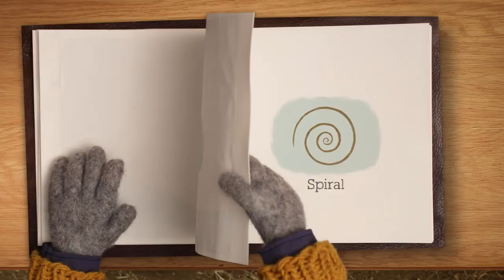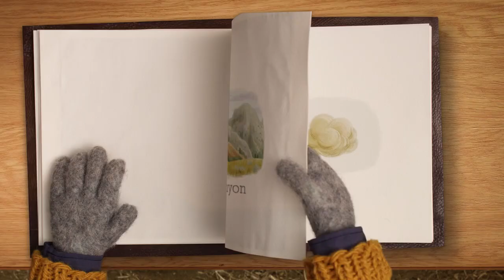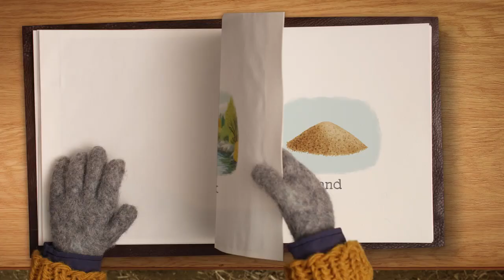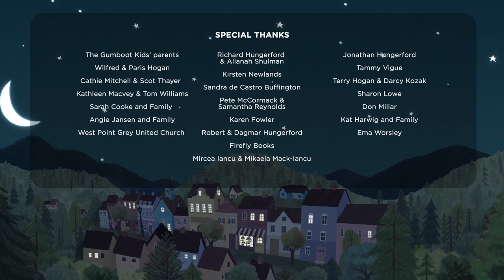Treasure Hunting 🔎 Gumboot Kids l Education Kids Dinosaur Video l Sing with The Gumboot Kids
Learning is fun with the Gumboot Kids. Your preschooler will learn about fossils in a calming kids video that educates kids about dinosaurs. Watch Daisy use nature for a DIY craft you can try at home with your kids. Let your pre-schoolers join the adventure with mysteries, songs, and mindful moments that keep your kids engaged while learning. Watch real kids learn in this video and let your pre-schoolers learn along with them. Sing along to calming fun songs your preschooler will love.

5/5 Positive Messaging ✔️ 5/5 Educational ✔️

MUSIC 🎶🎤🥁🎻🎵🎺🎹